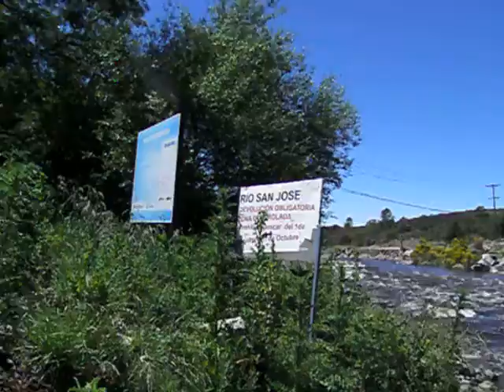Río San José desbordado en San Clemente - Córdoba - 27 - 11 - 2013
Hoy 27 de noviembre de 2013 intentamos llegar a Villa General Belgrano desde Carlos Paz utilizando el flamante camino que pasa por San Clemente. Fue imposible porque el río San José estaba desbordado tras las lluvias. Una pena que en una ruta tan bella, recientemente inaugurada por el gobernador De la Sota, no se tuviera en cuenta la construcción de un puente sobre ese río. Tuvimos que retroceder y volvernos por Alta Gracia. Para tener en cuenta por las autoridades provinciales.